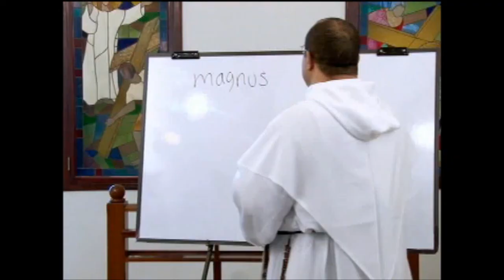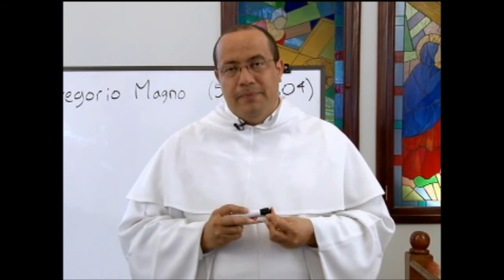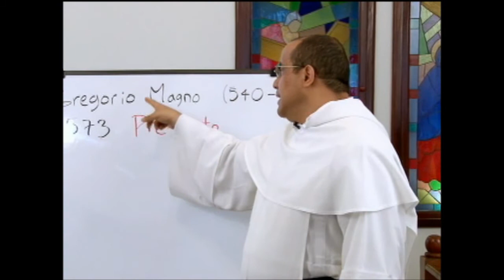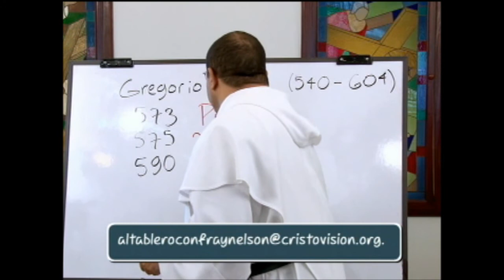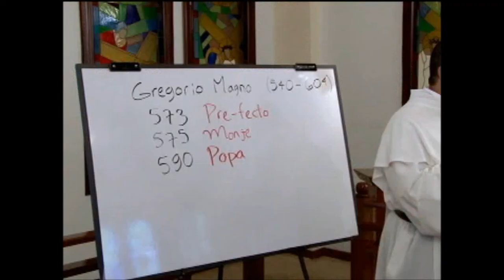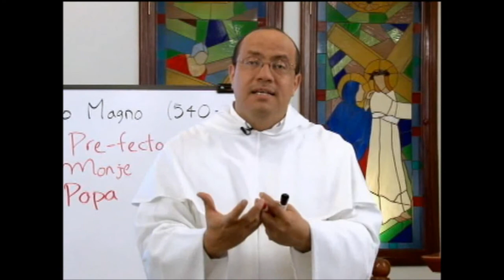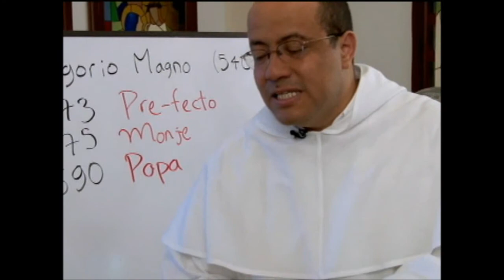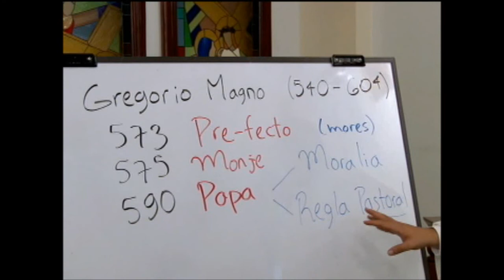ALTABLERO con FRAY NELSON, Serie 12, Cap. 03 de 13, San Gregorio Magno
Capítulo 3: San Gregorio Magno

San Gregorio, fue el sexagésimo cuarto papa de la Iglesia católica. Es uno de los cuatro Padres de la Iglesia latina junto con Jerónimo de Estridón, Agustín de Hipona y Ambrosio de Milán. Fue proclamado Doctor de la Iglesia el 20 de septiembre de 1295 por Bonifacio VIII. También fue el primer monje en alcanzar la dignidad pontificia, y probablemente la figura definitoria de la posición medieval del papado como poder separado del Imperio romano. Hombre profundamente místico, la Iglesia romana adquirió gracias a él un gran prestigio en todo Occidente, y después de él los papas quisieron en general titularse como él lo hizo: «siervo de los siervos de Dios» (servus servorum Dei).